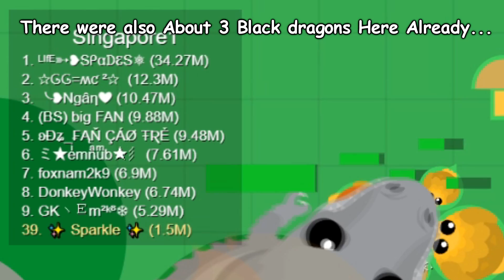THE MOST INSANE BIGFOOT TROLLING IN MOPE.IO | BIGFOOT KILLS BLACK DRAGON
i am back with another mope.io video :),
So The day before yesterday i did a Collab with Another mopetuber which is Grizzli :D,
We Tried dominating the Server With Bigfoot And also Succeeded c:,
Watch the Video to see How We Both Fought Others to get on the Top 1 :),
anyways.. hope you Enjoyed the Vid :D

USE MY TAG TO SUPPORT ME IN GAME :- (Sk)

Hi, I am Sk and make videos of Mope.io,You Might find my Videos Similar to Enigma, Corrupt X , iXplode , iStealth , iGoliath , Bandito , DopeMope , Saengio , Cacti Fin , Slith , Blitz , Arena Closer , Party4Arty ,LA FLAME  or any other mope tuber xD, If you Do like my vids then Consider Subscribing it will help me alot :)

Today's Fun Fact :-  The heart of a shrimp is located in its head O~o